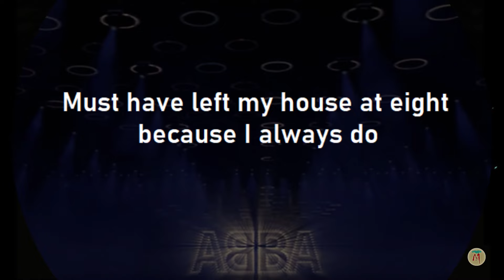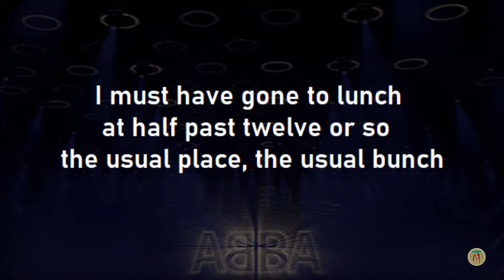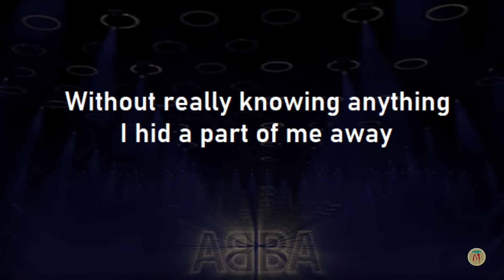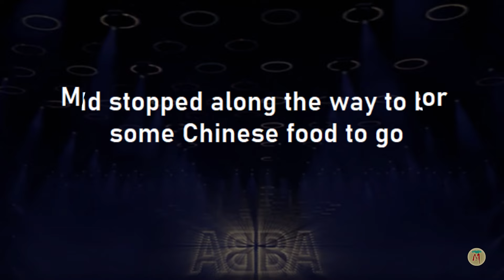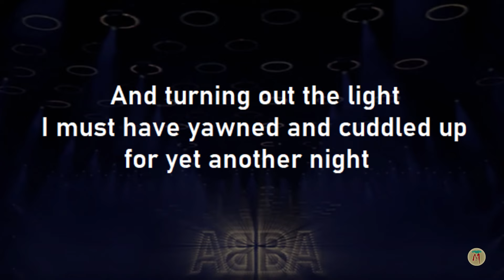ABBA - The day before you came ♫ Lyrics Singing Version ♫